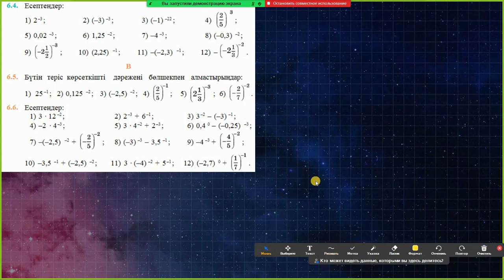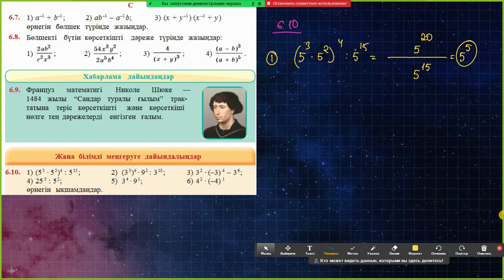7 сынып алгебра 6.7 6.8 6.9 6.10 дайын есептер мектеп баспасы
Баршаға сәлем!
💙Бұл "Дайын есептер" рубрикасы
🎁Менен есеп сұрау үшін👇🏻

📍каналға жазыл
📍5 сөзден тұратын коммен қалдыр

📘7сынып алгебра атамұра баспасы
🕑таймкодтар
6.7 есеп
6.8 есеп
6.9 есеп
6.10 есеп